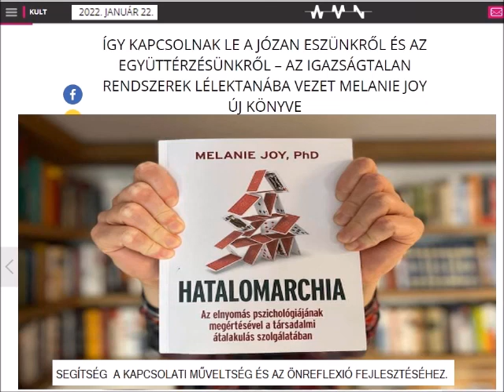MELANIE JOY HATALOMARCHIA, AZ IGAZSÁGTALAN RENDSZEREK LÉLEKTANA A WMN könyvismertető felolvastatva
MELANIE JOY PH.D.  HATALOMARCHIA - AZ ELNYOMÁS PSZICHOLÓGIÁJÁNAK MEGÉRTÉSÉVEL A TÁRSADALMI ÁTALAKULÁS SZOLGÁLATÁBAN. C. KÖNYVE.
MILANOVICH DOMI AJÁNLÓJA A WMN.HU OLDALRÓL.  CÍME
: ÍGY KAPCSOLNAK LE A JÓZAN ESZÜNKRŐL ÉS AZ EGYÜTTÉRZÉSÜNKRŐL – AZ IGAZSÁGTALAN RENDSZEREK LÉLEKTANÁBA VEZET MELANIE JOY ÚJ KÖNYVE